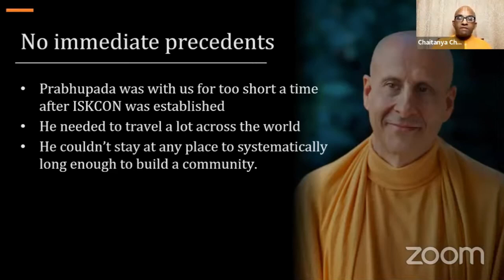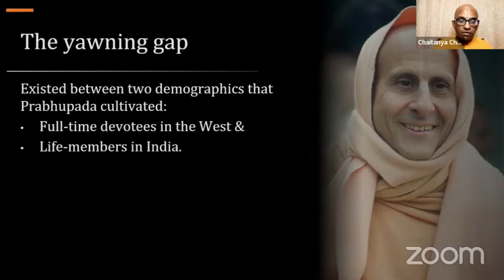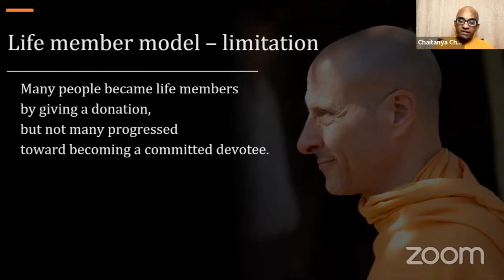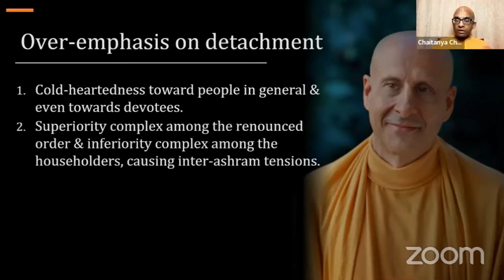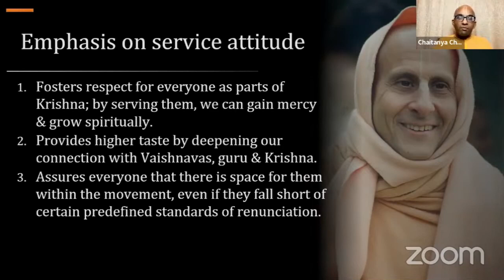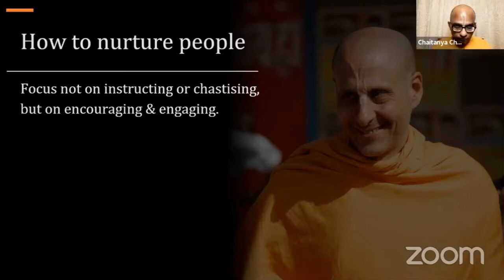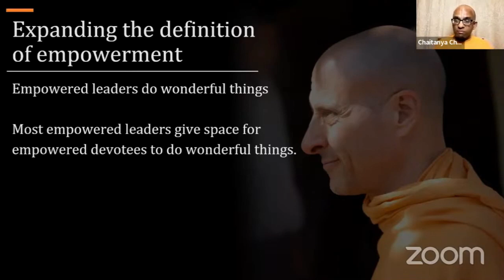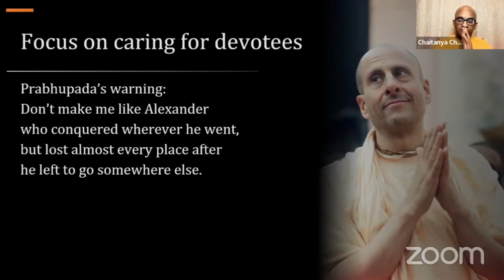Appreciating Radhanath Maharaja's expertise in community building - Chaitanya Charan